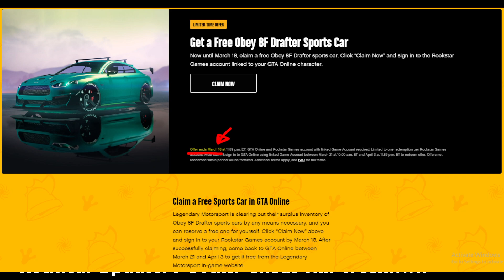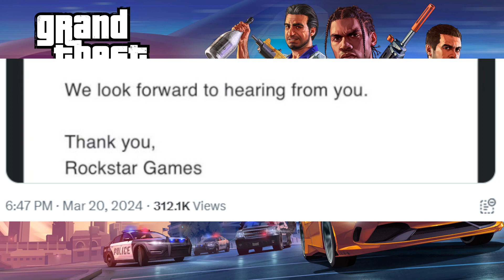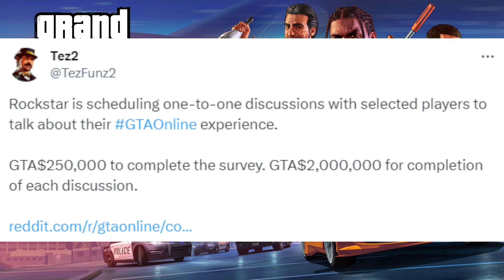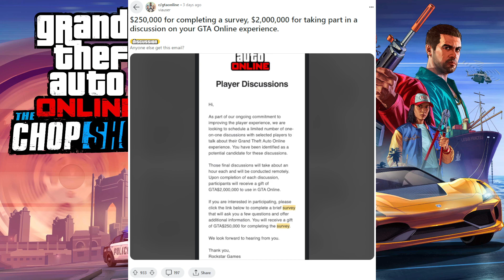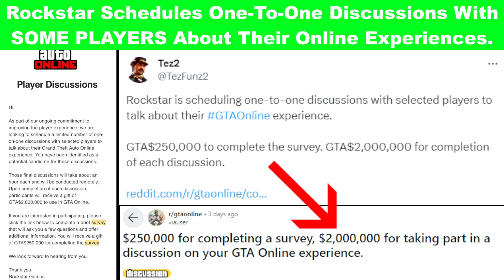Rockstar Schedules One-To-One Discussions With "SOME" PLAYERS About Their GTA Online Experiences.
Hello everyone, this is KingVector11 with another rant or ramble video about this week's weekly update for GTA Online.

Topics in the next week will include:

- 1) "Claimable" Salvage Yard Vehicles becomes MORE disappointing as of this week.
- 2) Rockstar Schedules one-to-one discussions with players about their online experiences
- 3) Rockstar updates PC Anti-cheat this week?

The topic in this video is 2/3!

FACTS FOR THE VIDEO

And with this topic being noted in this video, it would be the first real time Rockstar would ever actually respond and cooperate with player feedback (because we should all know they don't care about their actual player feedback on their page) and have bribed them with free money in game, and the big question is if Rockstar will ask the right people for the correct player feedback, and not ask some oppressor mk2 noobs how to make players as wallets buy more shark cards or something.

If you get the email, then I would be surprised and hope it's not fake.
If I get the email, I will definitely look forward to seeing some of your suggestions in the comments!

Check out my Twitch Channel where I occassionally stream, but not every day, as I've mentioned at the end of the video, here:

Facts end

All facts and opinions are not based on fictional belief, and I will leave the clickbait content up to the clickbait creators who continue to try and promote views off of facts we still do not know from Rockstar Games themselves.
As well as this, I will leave my opinions standing firm when it comes to showing or expressing my beliefs based on events that have happened with Rockstar Games, and GTA Online.

Hope you guys found this informative.

If you enjoyed this video and wish to see more content,